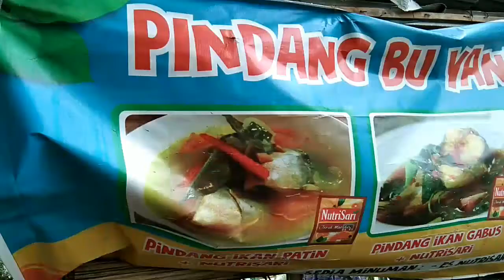Makan Bersama Di Pindang Buk Yani Khas Lematang (Palembang)